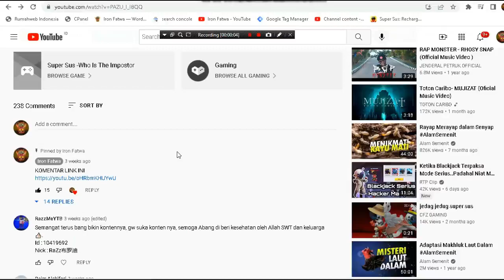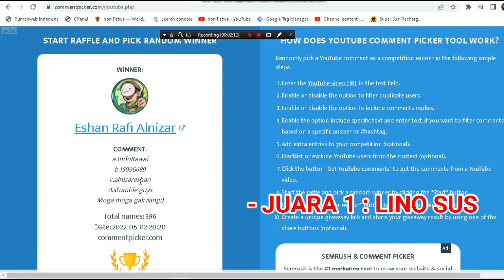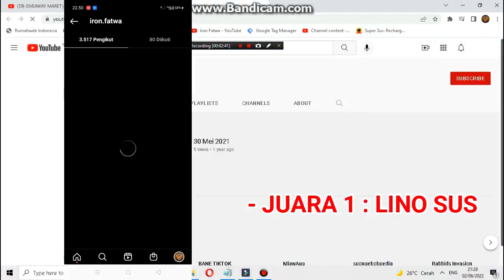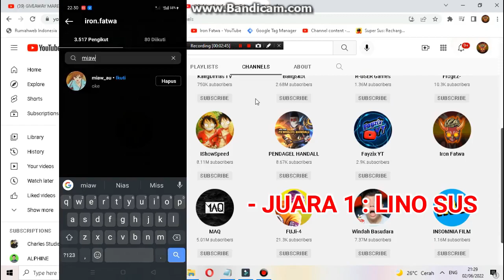Super Sus !! PEMENANG GIVEAWAY BULAN JUNI!!!! GIVEAWAY SUPER SUS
𝗔𝘀𝘀𝗮𝗹𝗮𝗺𝘂𝗮𝗹𝗮𝗶𝗸𝘂𝗺 𝗪𝗿..𝗪𝗯..
Hallo Bro!
Selamat datang channel saya,
Mohon dukunganya!

Super Sus adalah game party yang penuh kerjasama dan pengkhianatan. Bermain secara online dengan 9 pemain nyata lainnya, yang harus dilakukan adalah menjaga pesawat ruang angkasa tetap stabil dan bertahan hidup hingga akhir. Tapi hati-hati, ada Impostor di dalam pesawat yang ingin membunuh semua. Melintasi waktu dan masuki dimensi baru: Peningkatan penuh pada UI; Peningkatan pengalaman karakter, model, kostum, aksi dan emoji baru; Mode permainan baru: kode kamar, antarmuka, radar, goyangkan; Lebih banyak surprise yang menunggu untuk ditemukan

Veteran adalah salah satu peran di game super sus, dengan dibekali skill sebuah shield yang dapat mengeliminasi impostor ataupun arsonist,

- SUPERSUS
- SUPER SUS
- SUPER SUS ANDROID
- SUPER SUS GAMEPLAY
- SUPER SUS GAMEPLAY INDONESIA
- SUPER SUS JOKER
- SUPER SUS SQUD GAME
- SUPERSUS INDONESIA
- SUPER SUS INDONESIA
- Raja Waktu
- Raja Waktu SUPERSUS
- Raja Waktu SUPER SUS
- Raja Waktu SUPERSUS
- AMONG US
- AMONGUS
- AMONG US 3D
- IMPOSTOR
- SPACECREW
- SPY
- BUNGLON
- BLACKJACK
- FLASHBANG
- UNDERTAKER
- BULLY
- PESURUH
- PENJAGA
- CONJURER
- DALANG
- BOUNTY HUNTER
- ENGINEER
- DETECTIVE
- DOCTOR
- PERAMAL
- GUARDIAN
- AGENT
- HACKER
- DRAINER
- SCOUT
- MAYOR
- VETERAN
- GRINCH
- SECURITY
- RAJA WAKTU
- TRAPPER
- SURVIVOR
- PHANTOM
- AHLI HIPNOTISME
- ARSONIST
- JOKER
- MENEBAK PERAN
- MENEMBAK PERAN
- BLACKJACK
- BJ